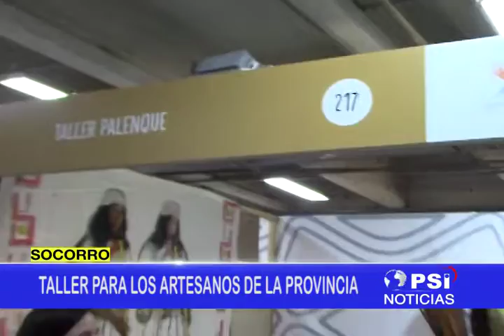TALLERES PARA LOS ARTESANOS DE LA PROVINCIA